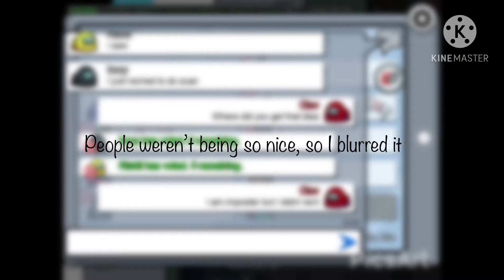PLAYING AMONG US! | Flappy Flamingo Gaming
Hey y’all it’s Kate, today I’m playing among us! Some people were mean but I tried to tell them to be nicer but it didn’t work out :( anyway hope you enjoyed, bye!